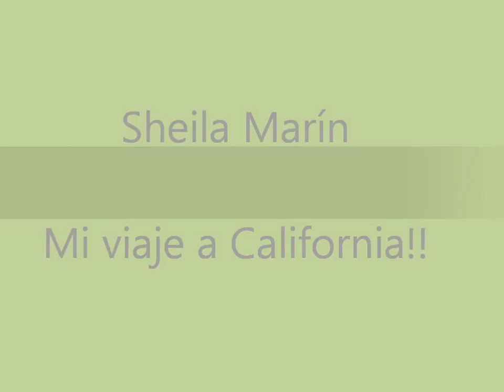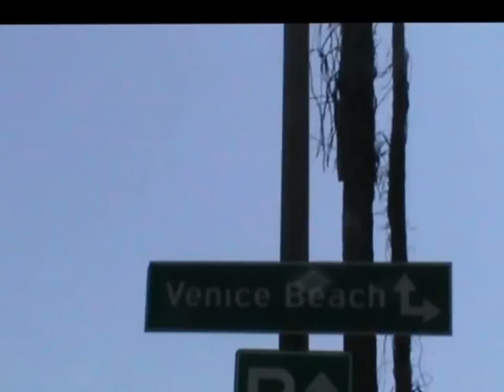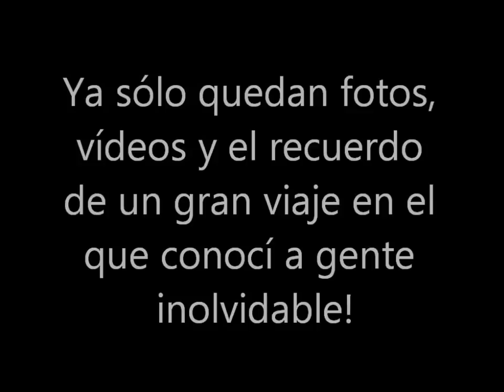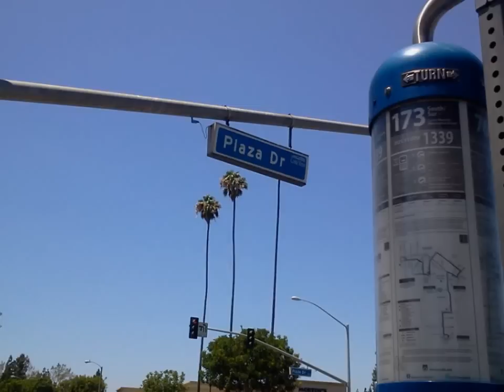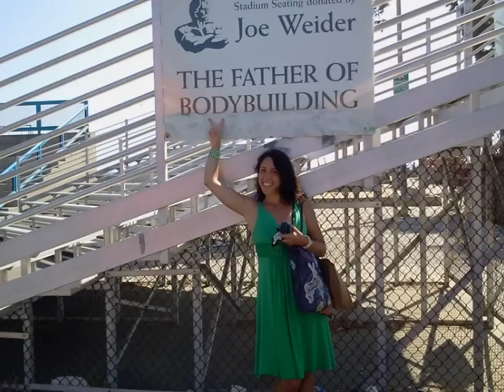Viaje a California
Tres semanas en California!! :D